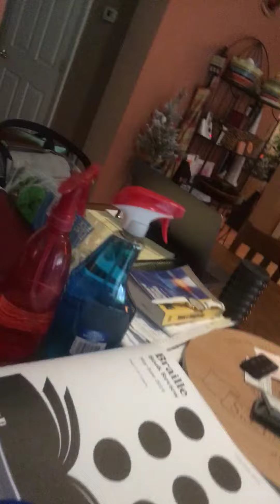Apology and news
This is an apology and news of upcoming contact.